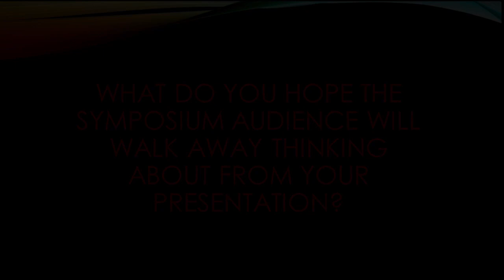Inclusive Communication Symposium 2024, Interview with Keynote Speaker Natalie Konomi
Natalie Konomi, Vice President for International Affairs and Diversity at Kyushu University, describes what excites her about the work she is doing to enhance inclusive communication and what she hopes the audience will take away from her keynote presentation at the Inclusive Communication Symposium 2024 (March 7 and 8), organized by the Center for Professional Development and Inclusive Excellence (C-Hub).